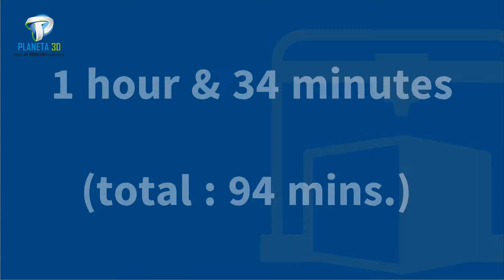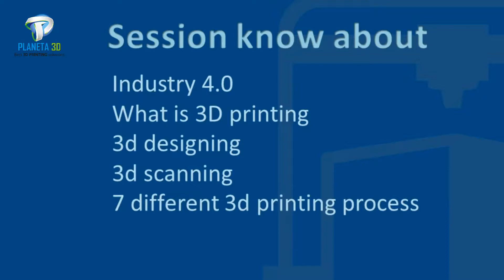Seminar on 3D Printing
Seminar on 3d printing @ Rs. 55/- only